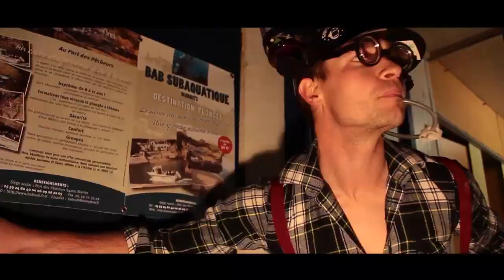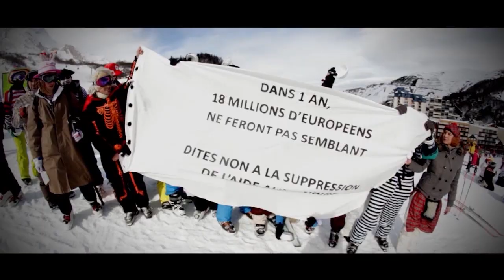ZARBI snow 2014 teaser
Sortez vos bretelles, laissez vous pousser le barbu et prenez soin de laisser votre intelligence à la maison...

La marque de vêtements respectueux de l'environnement LASTAGE présente le ZARBi Tour 2014 et vous prépare une première étape ZARBI snow de toute beauté le samedi 1er Mars à Gourette ! Au programme zarbi boardercross, montée impossible, airbag, kermesse solidaire...

Préparez vous pour l'événement le plus déjanté !